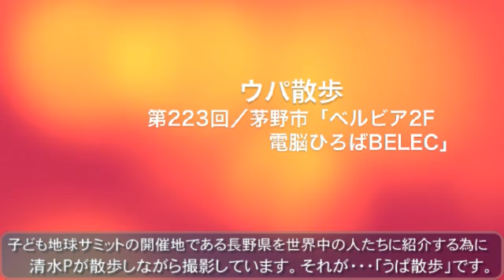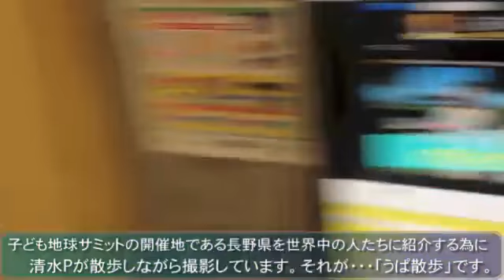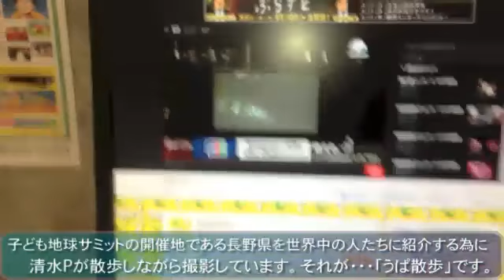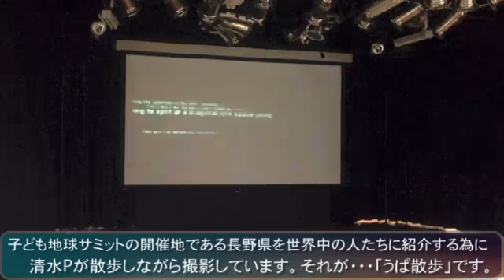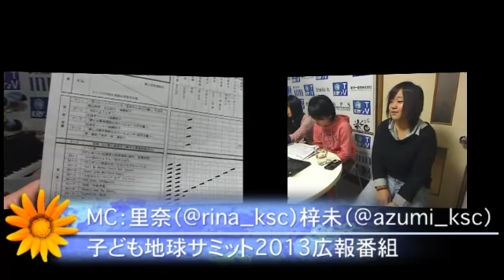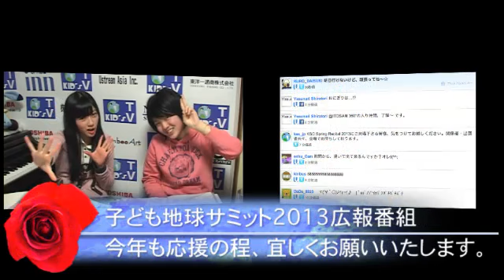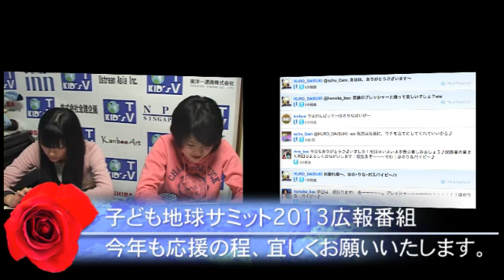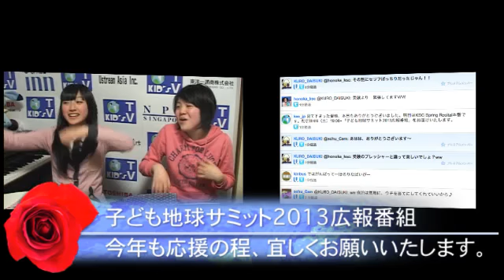「子ども地球サミット2013広報番組」3/30放送